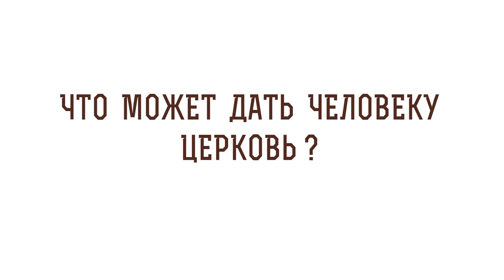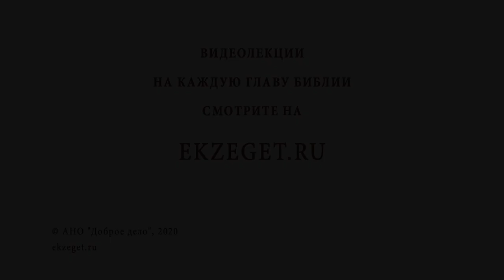Что может дать человеку Церковь? Библия отвечает. Протоиерей Феодор Бородин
В сегодняшнем видео с протоиереем Федором Бородиным отвечаем на вопрос: "Что может дать человеку Церковь?"  Касаемся следующих тем:

🔸Тело Христово.
🔸Образ Святой Троицы.
🔸Церковное Таинство.
🔸Требование к православному христианину.
🔸Дар силы для борьбы с грехом.
🔸Дарохранилица.
🔸Спасение вне церкви.
🔸Встреча с Богом через покаяние.
🔸Величайшая радость.